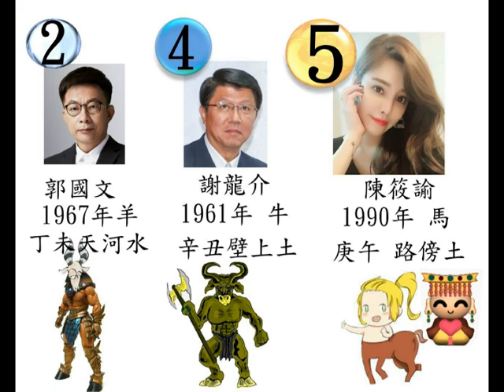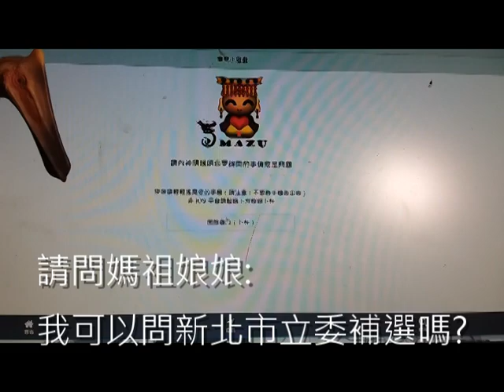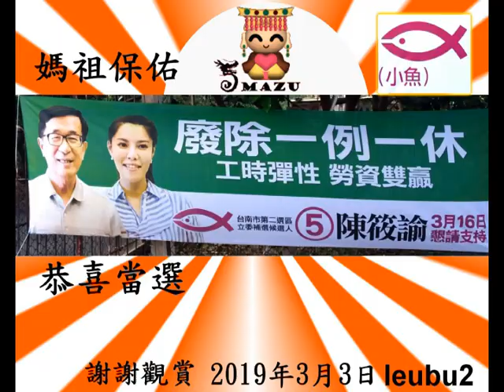天上聖母媽祖欽點台南立法委員補選---電腦線上占卜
心誠則靈，電腦線上占卜請示媽祖娘娘台南市第九屆立法委員補選結果。不準的話馬先生就立刻被抓去關!
  雖然候選人共六位，但只卜問2號郭國文、4號謝龍介、5號陳筱諭，其他三位請見諒，體諒神明辛勞不敢問太久!